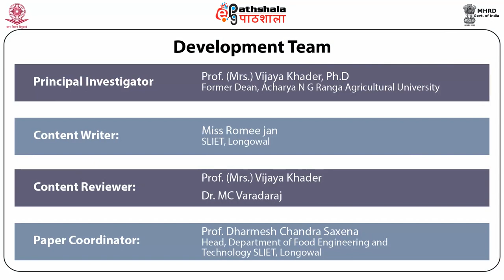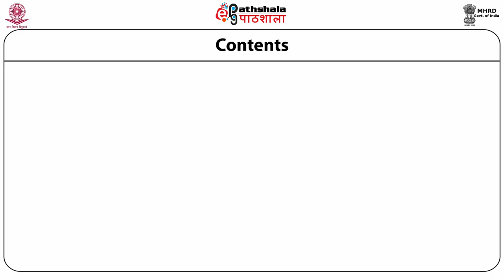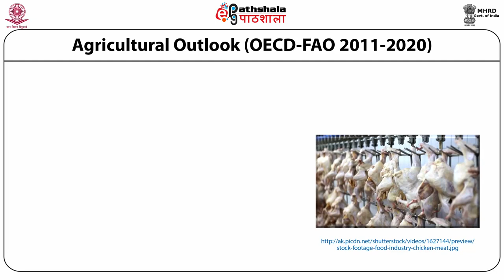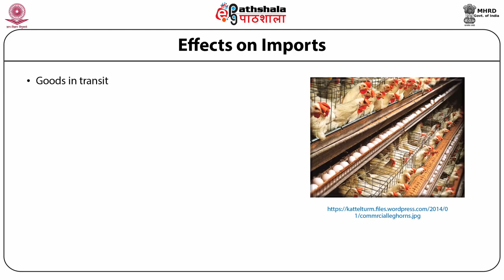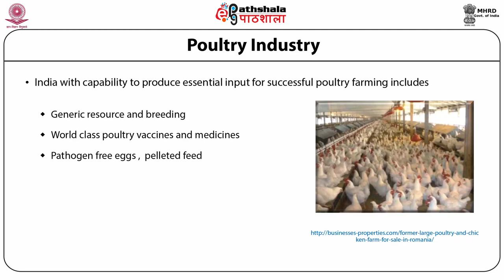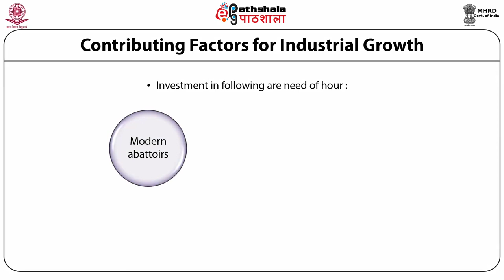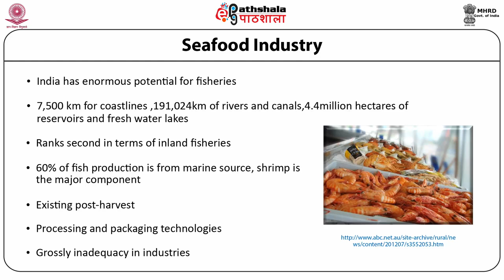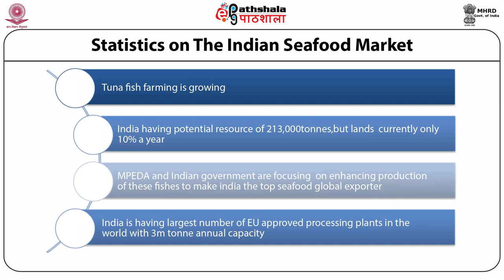Status and scope of meat, fish and poultry industry in india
Subject: Food Technology
Paper: Technology of meat, poultry, fish and Seafood products
Module: Status and scope of meat, fish and poultry industry in india
Content writer: Miss Romee Jan